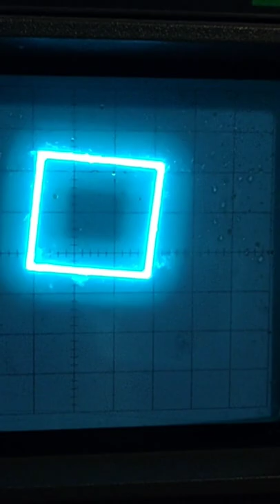Drawing on an analog crt oscilloscope